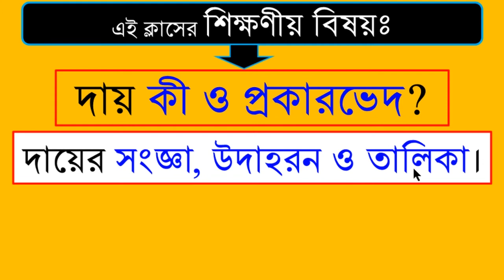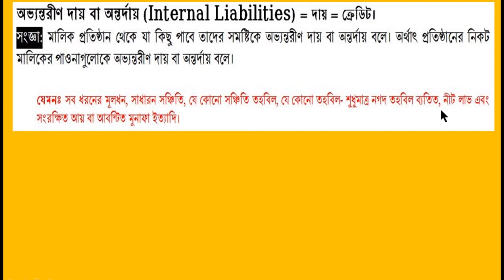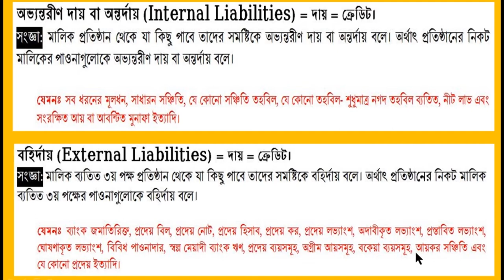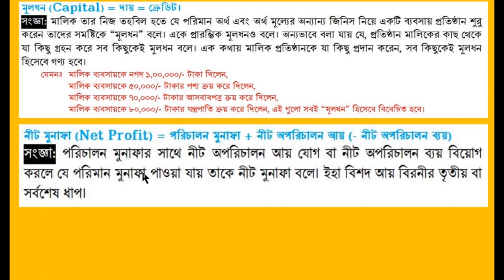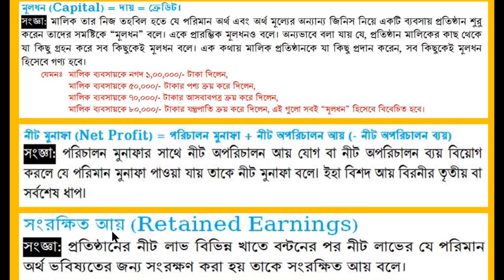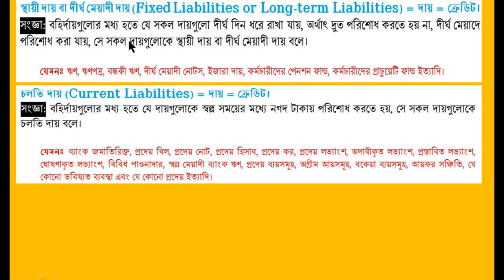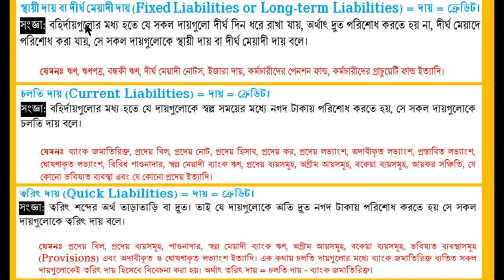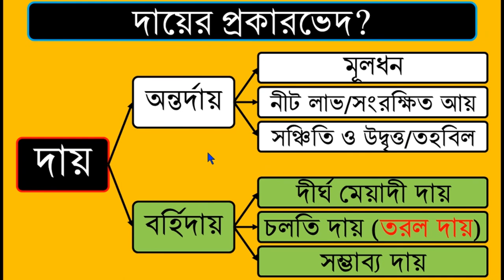Liabilities and it’s classification in bangla || দায় ও দায়ের প্রকারভেদসহ তথ্য ভিত্তিক টিউটরিয়াল